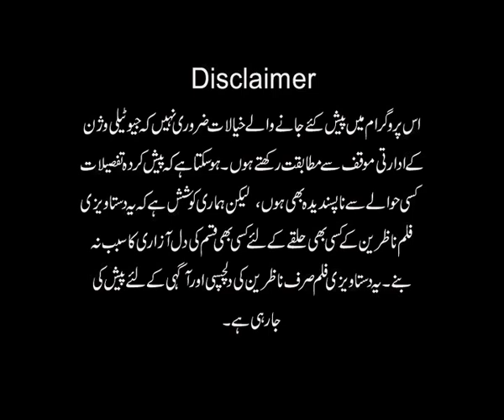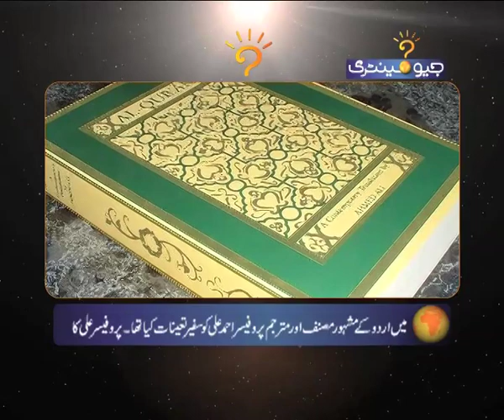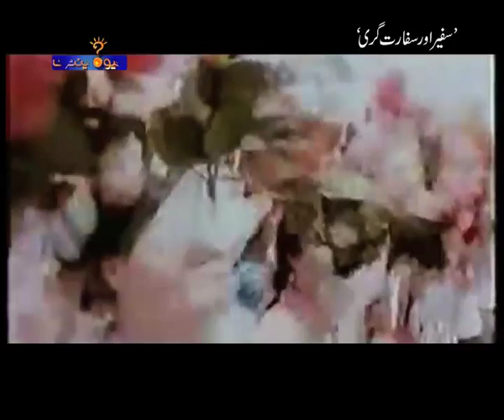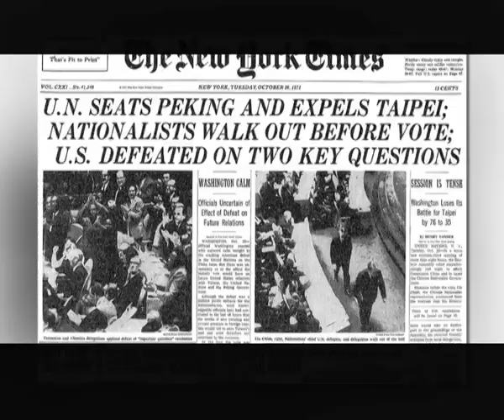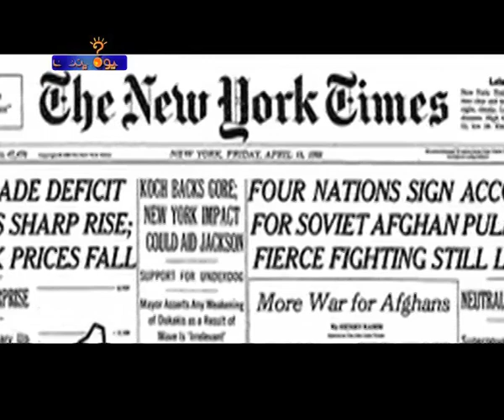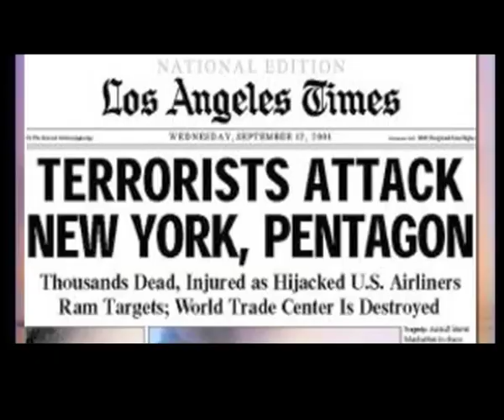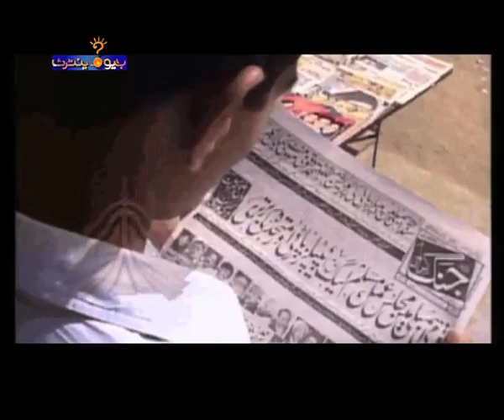Safeer aur Sifaratgari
A comprehensive documentary on the Diplomatic History of Pakistan. Major issues, from the recent past, tackled with inputs from former ambassadors and experts.